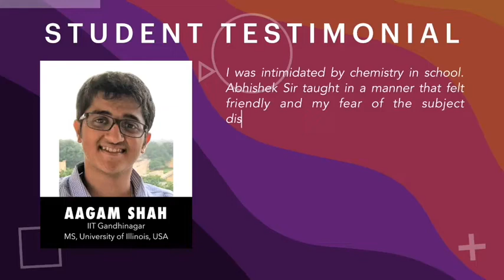REVIEW AAGAM SHAH IIT GANDHINAGAR MS UNIVERSITY OF ILLINOIS USA, ABHISHEK SIR IIT JEE NEET